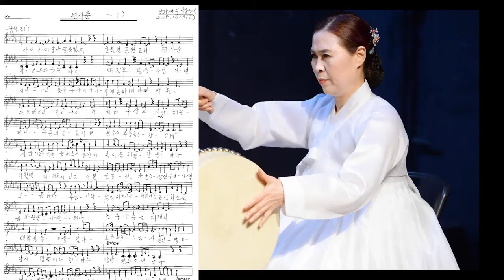춘향가 이별가 수요풍류당 보라사부180509 전통사랑 국악사랑 풍류당 김병준작가